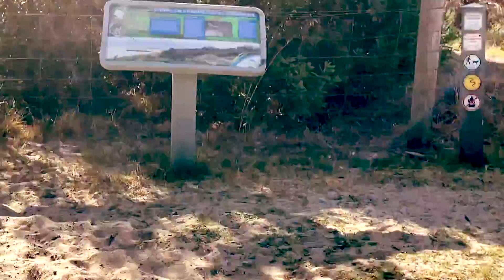SUMMER ‘18-19 RECAP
summer recap

 all footage shown in this video was filmed by me.

myself- bazzi